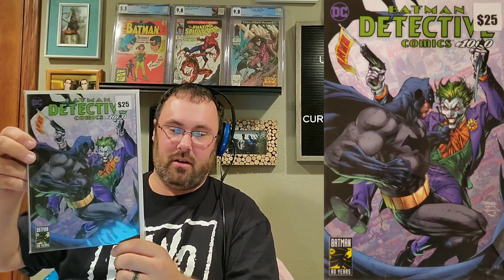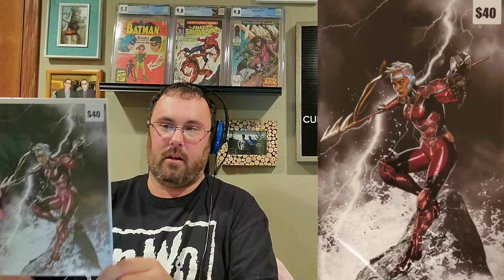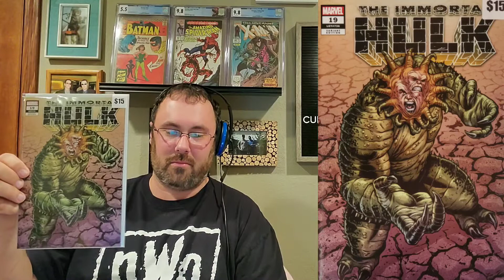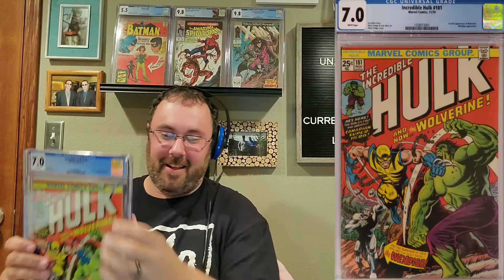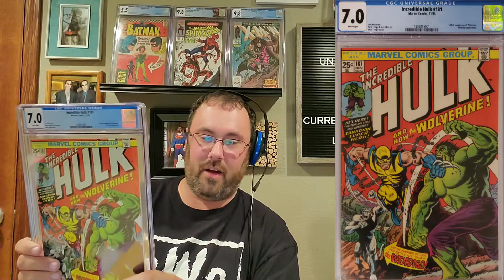That Spider-Man Booth GP Recap video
This is a quick recap of the Livestream where I unboxed the GP from That Spider-Man Booth. I snagged a 7.0 white pages CGC Incredible Hulk 181. Unbelievable! Check it out.